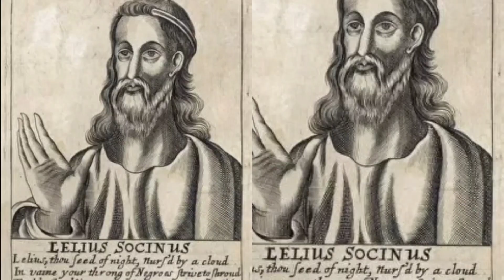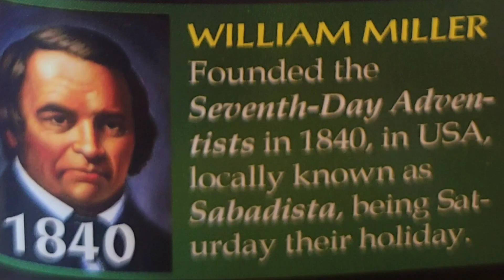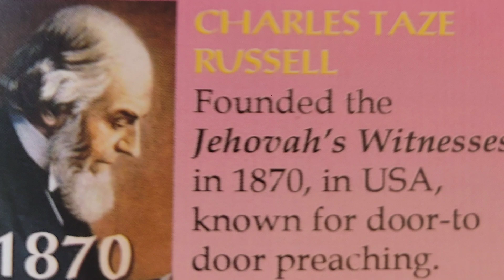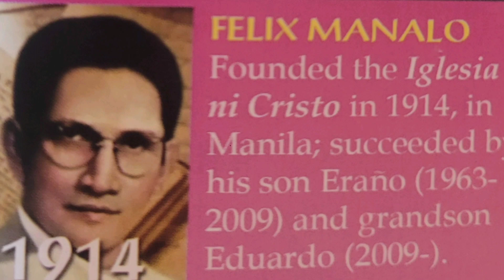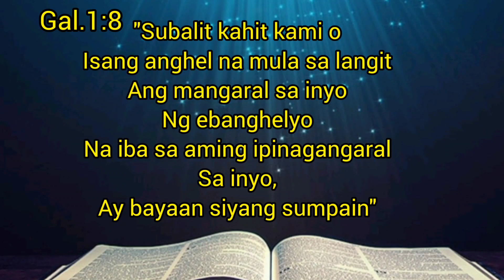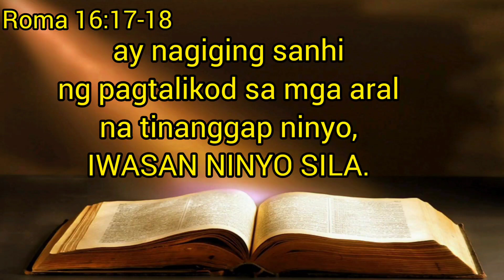ANG TUNAY NA SIMBAHAN | ATING ALAMIN KUNG SINU-SINONG MGA FOUNDER NG Christian Denominations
this is a religious topic, it will set you free please watch this.